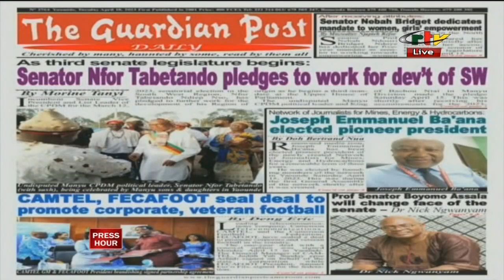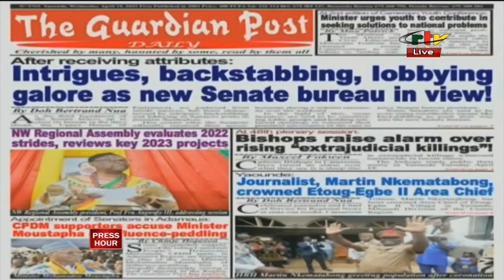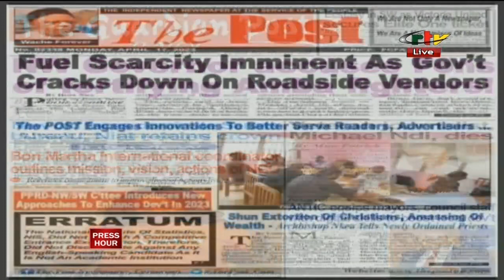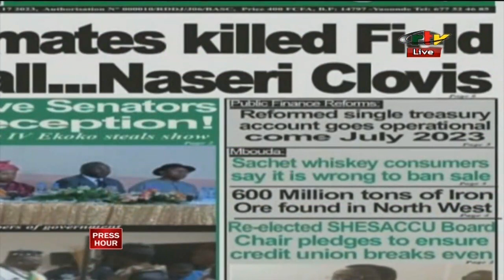Kilian Ndah Ndifon Press Hour CRTV of 23-04-2023